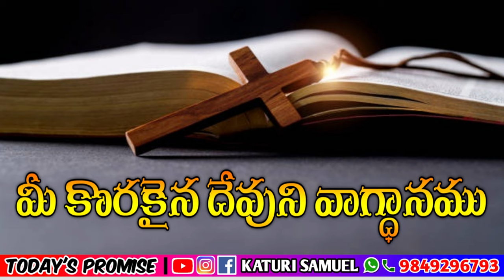Today's Promise 08.04.2023